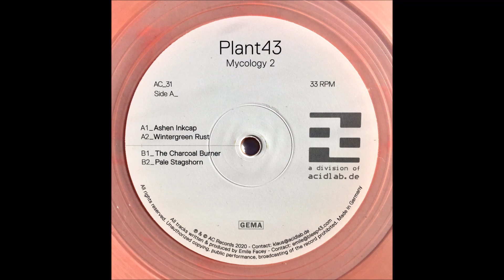Plant43 - The Charcoal Burner [AC_31]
Tracklist:

Ashen Inkcap
Wintergreen Rust
The Charcoal Burner
Pale Stagshorn

A follow up to 2016's Mycology EP on AC Records featuring four brand new electro tracks.

Written and produced by Emile Facey 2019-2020.